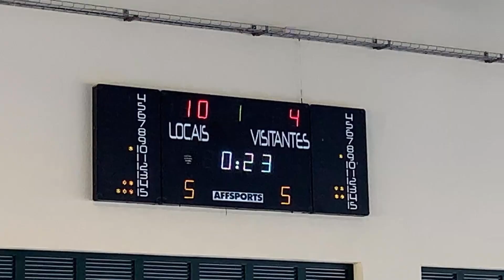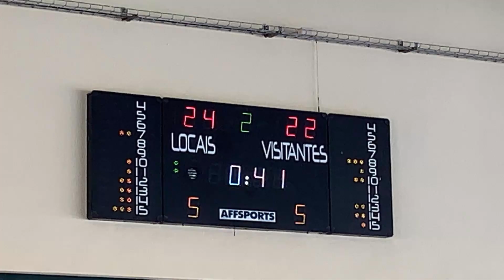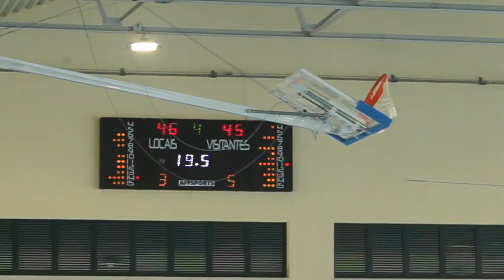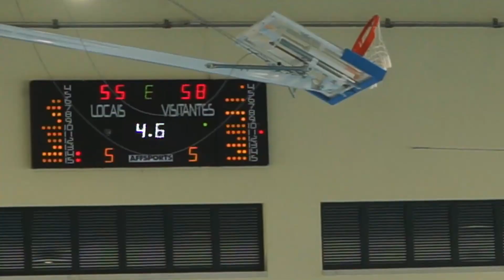Salesianos cbq 17 nov 2019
Destaques dos melhores momentos da equipa sub14 do CBQ no jogo com os Salesianos em 17 novembro de 2019 numa manhã de domingo chuvosa no Estoril.
O autor deste registo, apesar de não perceber nada de basquetebol,  está com a sensação que de aqui a alguns anos este vídeo venha a ser revisto e usado para ilustrar o inicio da carreira de um jogador que tem impresso na camisola o numero 19 e que se chama Jaime Nunes.
Veremos.